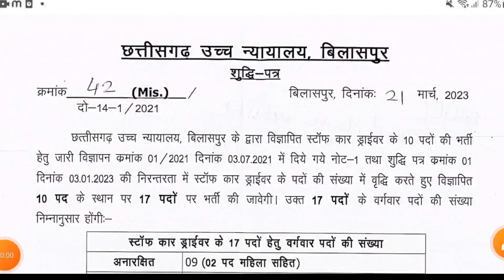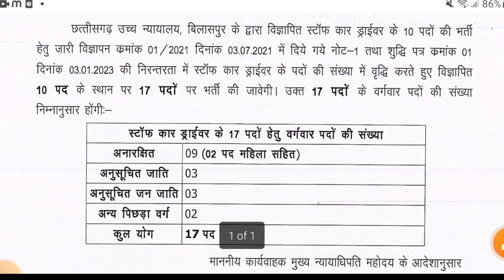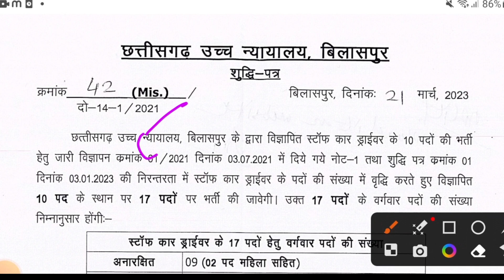छत्तीसगढ़ में हाईकोर्ट का आरक्षण अलग है और सरकार का अलग है।